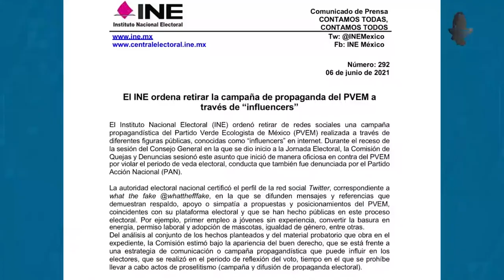Resumen de la semana (07-13 Junio 2021)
saldos de la elección, el adios a gatell, se acabó la serie de luis miguel.. adiuuuuu

Deja en comentarios cuál fue tu día favorito y qué noticia se nos pasó agregar.